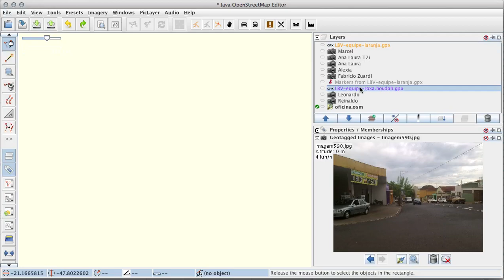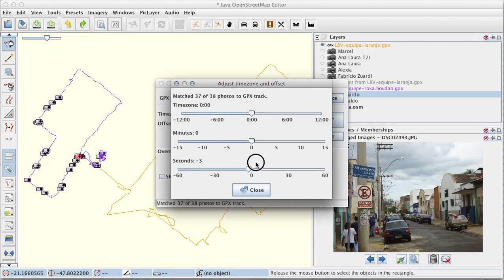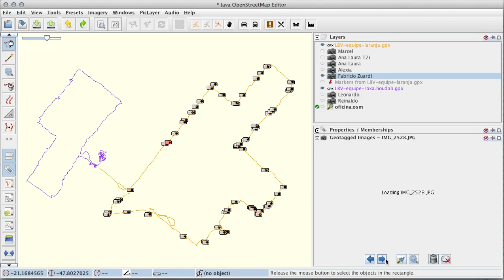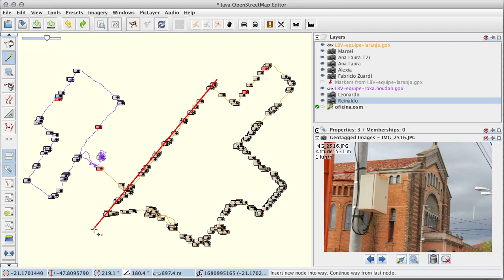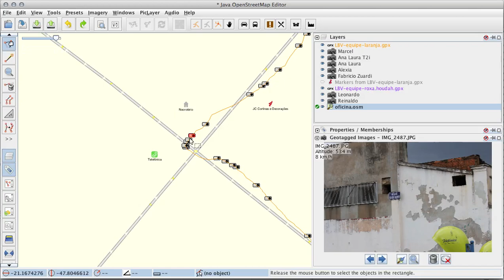Ônibus Hacker, Photo Mapping, Ribeirão Preto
Semana passada o ônibus hacker esteve em Ribeirão Preto participando do evento Hackeria do SESC, durante a passagem visitamos 3 diferentes áreas da cidade(branca salles, quintino faci II e campos elísios), e desenvolvemos algumas atividades com moradores locais.

Uma das atividades foi a oficina de mapas livres, que eu ministrei junto com o Reinaldo (que é o motorista do busão nas horas vagas), foi bem focada em foto-mapeamento com cameras e GPS loggers, mas também coletando muito do conhecimento local em papel e caneta.

Este vídeo mostra um pouco do processo que acontece depois da coleta dos dados, a parte de desenhar o mapa no editor do OpenStreetMap (JOSM) e subir estas contribuições para o site.

O OpenStreetMap é um mapa livre, feito por colaboradores voluntários, qualquer um pode ajudar a melhorá-lo. Funciona como um wiki (pense numa wikipedia de mapas) e o uso dos dados deste mapa é gratuito e livre pois as licenças utilizadas pelo projeto, tanto para os dados quanto para os softwares são livres.